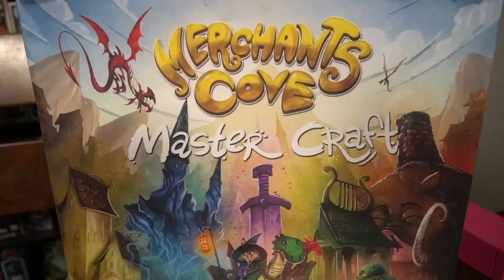Merchants Cove - Master Craft Board Game Expansion Review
Master Craft Expansion for Merchants Cove Review by Unfiltered Gamer

The newest expansion for Merchants Cove is here and the gals here at Unfiltered Gamer are enamored by it! We've played this quite a few times already and love the variety and completity of all the unique new options!